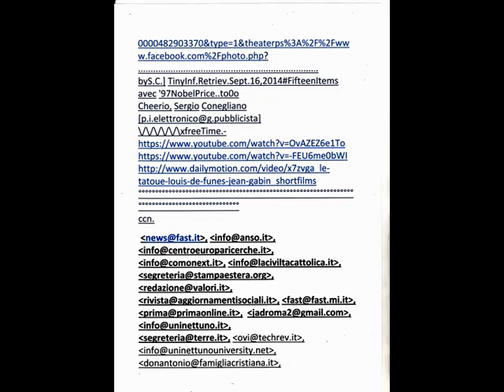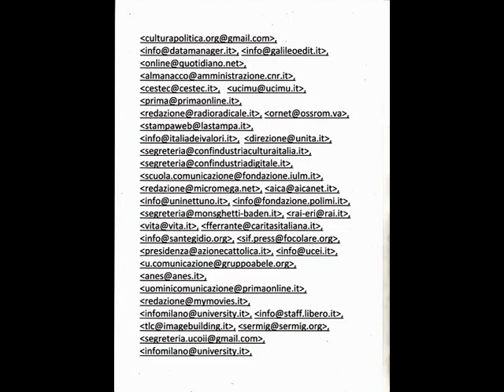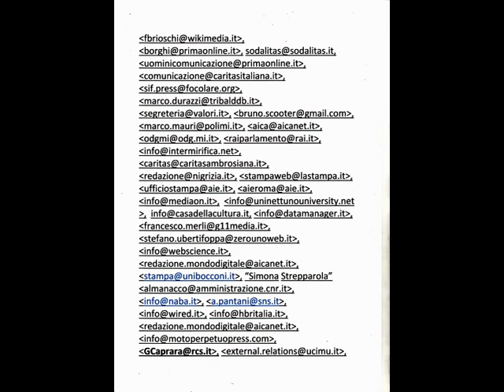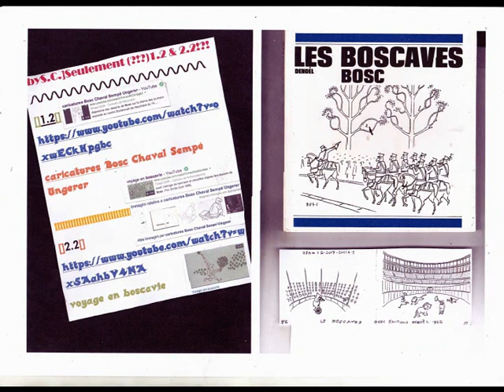VideoAnimationTexts&FrenchJ.M.Bosc x EyeCatchingParaTutoring [by Sergio Conegliano]